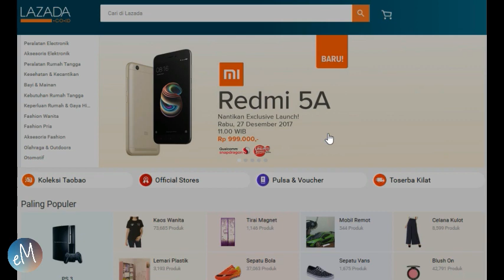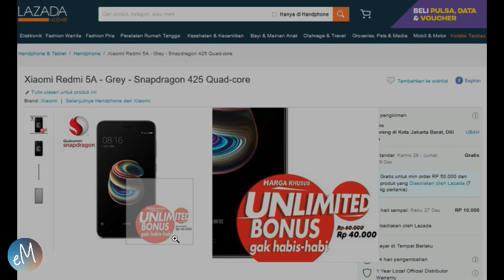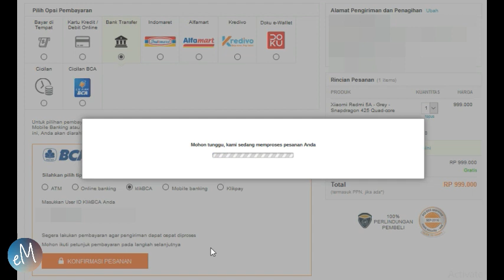Flash Sale Xiaomi Redmi 5A Rp999 000 Lazada Websitenya Down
Habis refresh halaman langsung soldout!